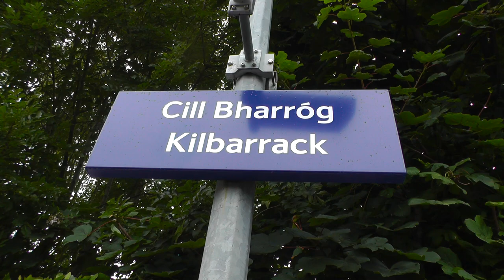85 'Merlin' on light engine braking trials @ Clongriffin & Kilbarrack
On Sunday the 12th of July 2018 the Railway Preservation Society of Ireland conducted braking trials with V class steam locomotive number 85 'Merlin'.

This trial ran just a week after 85's complete failure at Greystones with the ''Rockin Food Festival'' tour. So as a precaution it's brakes were tested.

The trial ran from Connolly - Skerries and back.

Locations filmed...
Dargan Street, Clongriffin
Kilbarrack Station